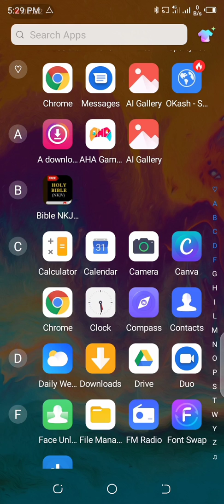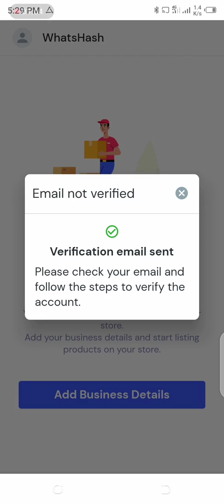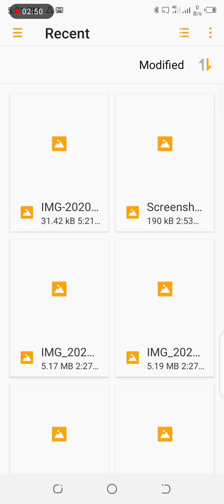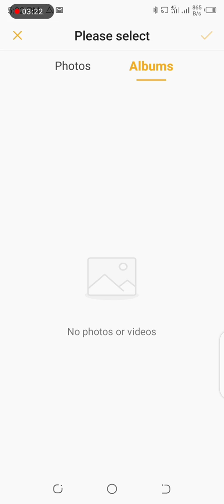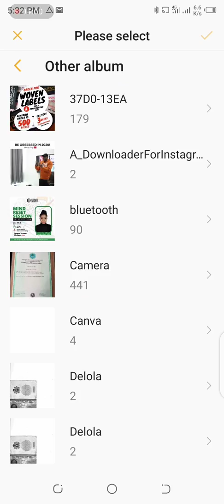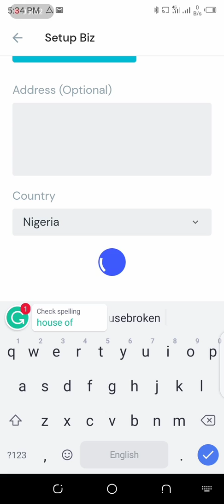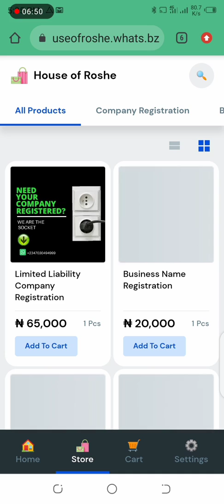How to create an e-commerce website using a smartphone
This is a class taught by Otunba Vincent Olukoya, Creative Director House of Roshe on how to create an e-commerce website using a smartphone.